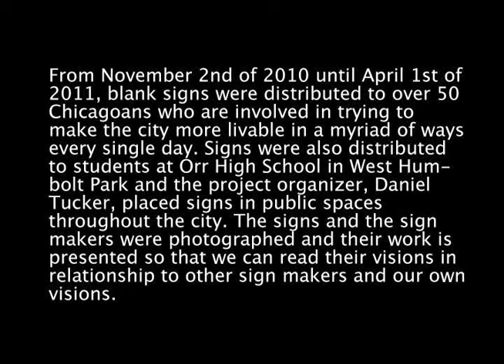Ellen Rothenberg's Vision for Chicago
Chicago artist Ellen Rothenberg reads at the release party for the Visions for Chicago book May 16th, 2011 at the Jane Addams Hull House Museum.